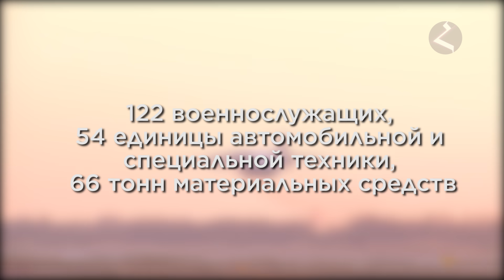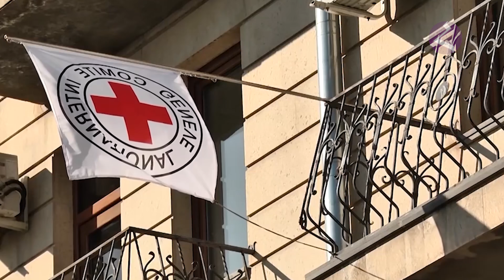Новости Армении и Арцаха/Итоги дня/25 ноября 2020